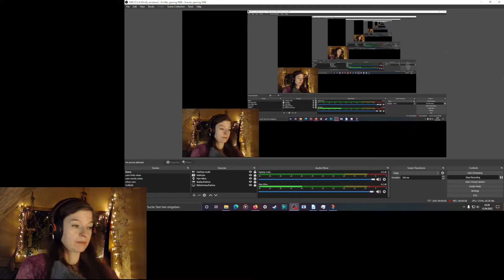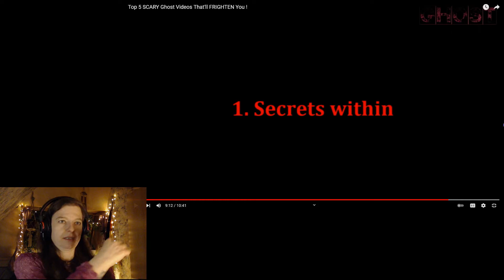Let’s Get Spooked #23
Nope, I wasn't frightened, but at least a bit entertained.

by Ghost Vidz